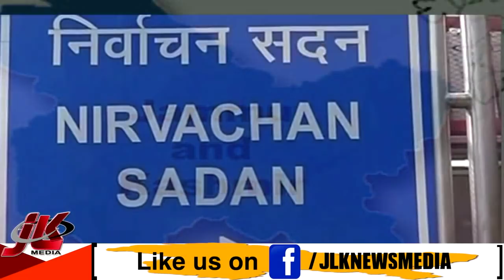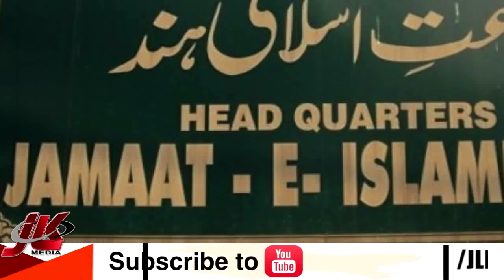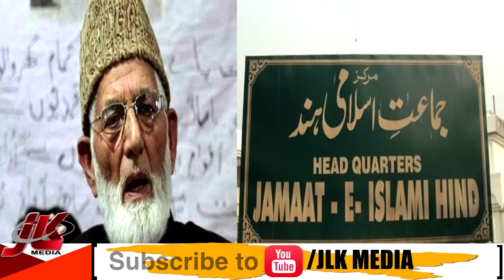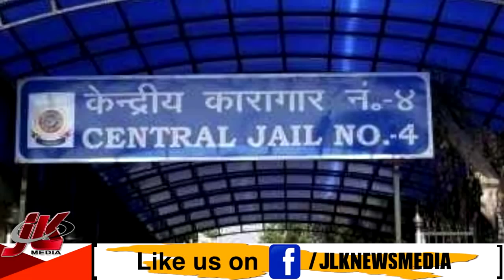बहुत जल्द विधानसभा के चुनाव नहीं यह बात समझ में आ गई विभिन्न राजनीतिक दलों को